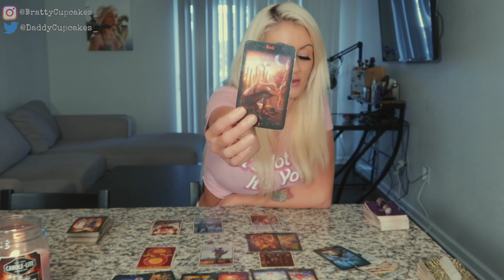Aries - "They're Mad At Themselves." Oct. 26th-Nov. 1st | Aries Tarot Reading October 2020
Bratty’s Tarot/Bratty Cupcakes - I read all Rising, Sun, Moon & Venus Signs for: Aries, Taurus, Gemini, Cancer, Leo, Virgo, Libra, Scorpio, Sagittarius, Capricorn, Aquarius and Pisces signs. I upload everyday except Saturday and Sundays. Personal Readings: BrattysTarot.com

Monday’s: Earth Signs
Tuesday: Fire Signs
Wednesday: Water Signs
Thursday: Air Signs
Friday: All Signs

About me:
Rising: Taurus
Sun: Virgo
Moon: Taurus
Venus: Scorpio

Watch readings live: YouNow.com/BrattyCupcakes

Understand that all tarot readings are for just entertainment purposes. Readings may not be 100% accurate.  Bratty’s Tarot is not qualified to give Medical, Legal or Financial Advice.